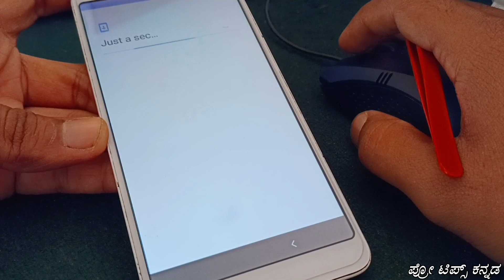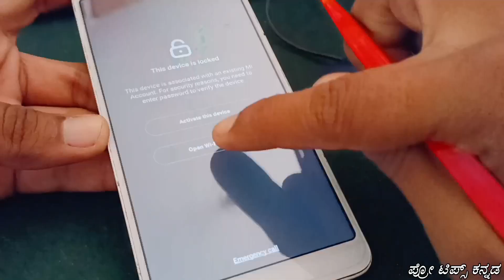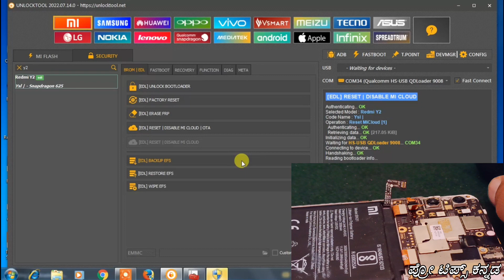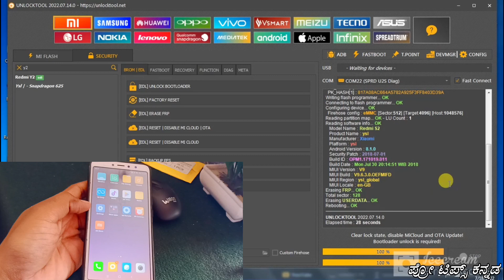REDMI Y2 MI ACCOUNT BYPASS IN UNLOCK TOOL | PART 04 | PRO TIPS KANNADA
REDMI Y2 MI ACCOUNT BYPASS IN UNLOCK TOOL | PRO TIPS KANNADA

COVER TOPICS
how to remove mi account y2 unlock tool
how to disable mi account unlocktool
how to Unlock mi account unlock tool
how to remove mi account in kannada
redmi y2 mi account unlock
redmi y2 mi account remove
redmi y2 mi account bypass
mi account remove
redmi s2 mi account unlock
redmi y2 mi account remove umt
redmi y2 mi account remove tool
redmi y2 unlock mi account
mi y2 mi account remove
redmi y2 mi account remove mrt
xiaomi redmi y2 mi account remove
redmi y2 mi account remove solution
mi account unlock
redmi s2 mi account remove
mi redmi y2 mi account remove
redmi y2 mi account unlock tool

ಮೊಬೈಲ್ ರಿಪೇರಿ ಇನ್ನ ಕನ್ನಡ | Mobile Repair in Kannada | Pro Tips Kannada

|| Contact To Business And Collabs ||